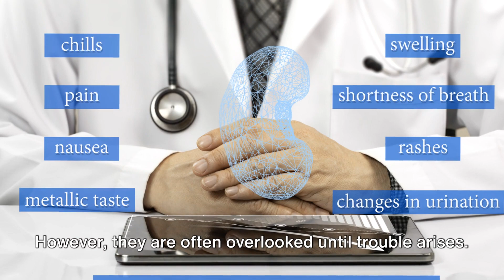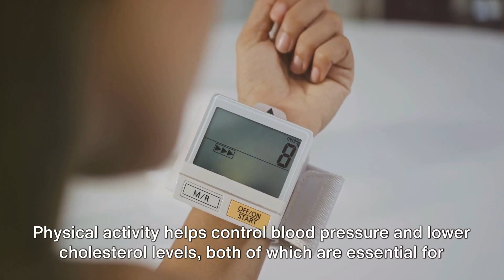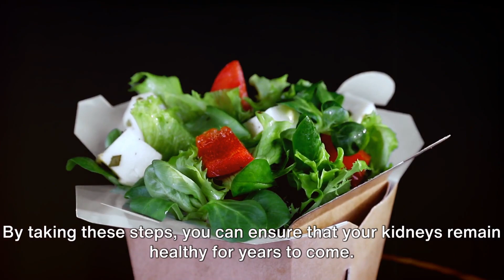Guard Your Kidneys Lifestyle Changes for Better Health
In this video, we address an important topic that often goes unnoticed - protecting your kidneys from potential harm. Kidneys play a vital role in our overall health, and it is essential to make certain lifestyle changes to ensure their well-being. Watch as we dive deep into the various methods and habits that can help safeguard your kidneys. From dietary modifications to exercise routines, we leave no stone unturned in offering practical tips and advice. Don't miss out on this crucial information - hit the play button now! And if you find this video helpful, don't forget to show us some love by giving it a thumbs up and sharing it with your friends and family. Together, let's take a step towards a healthier future!